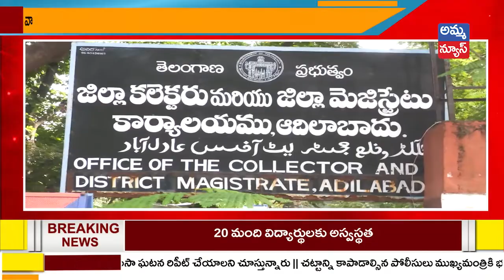Nirmal Bulletin News || Nirmal Headlines || Amma News Live